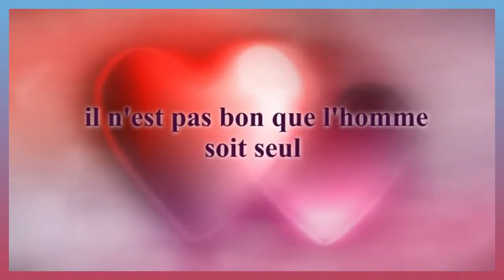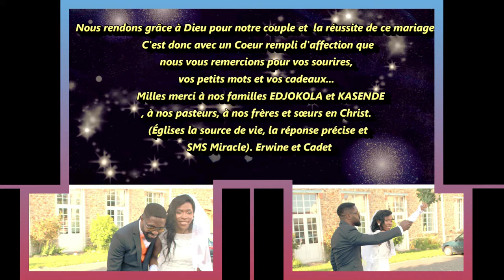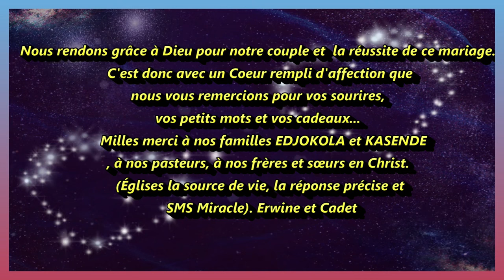SOMPTUEUX MARIAGE DE ERWINE & CADET A PARIS QUE DIEU BENISSE LE MARIAGE